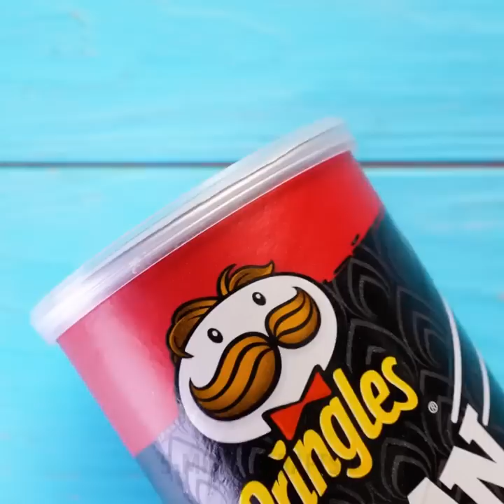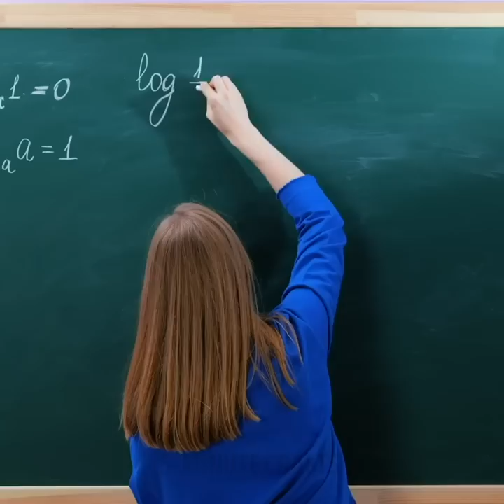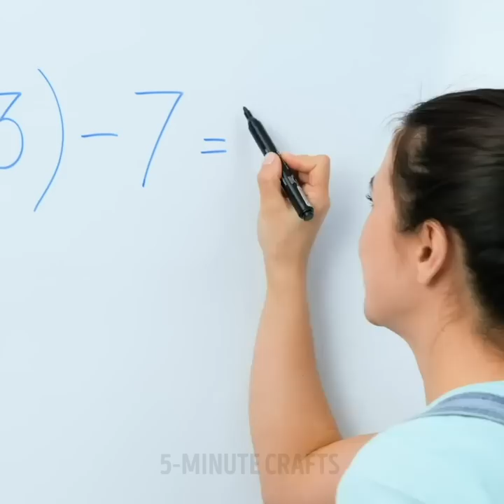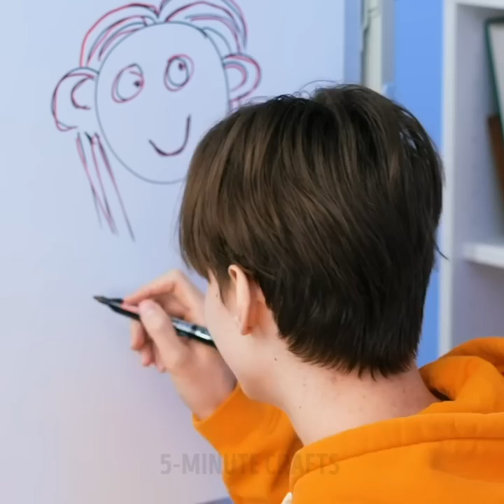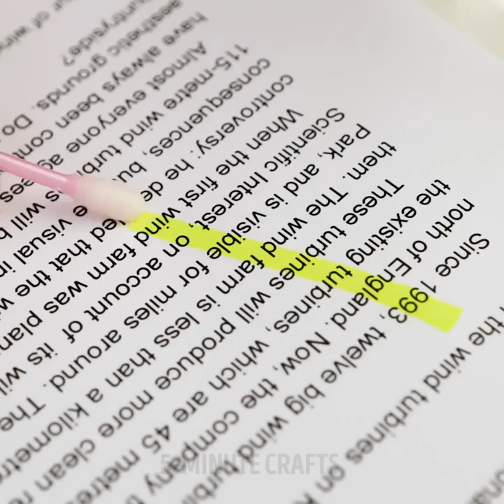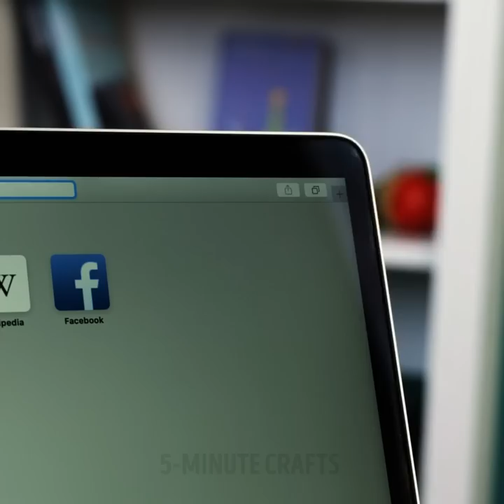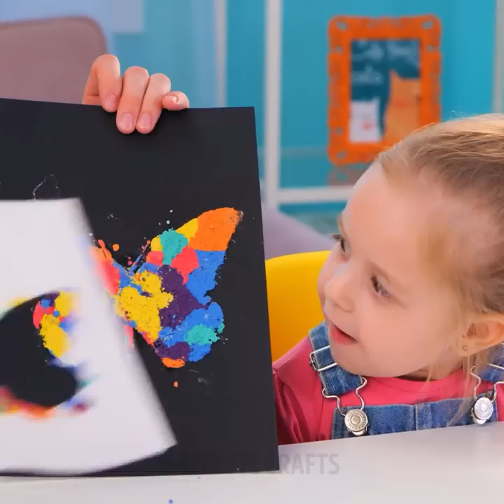Genius School Hacks & Crafts You Will Love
TIMESTAMPS
0:00 Glue Gun Eraser Craft
4:58 DIY Notebook Cover Art
9:34 Easy Rainbow Painting Hack